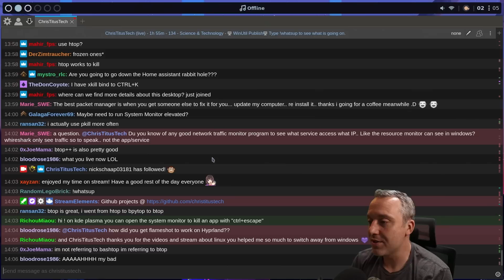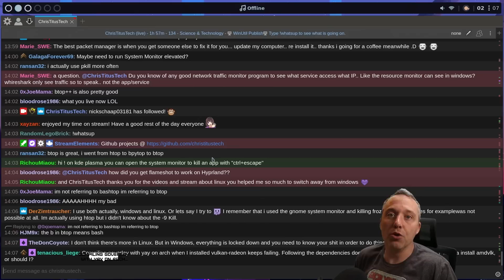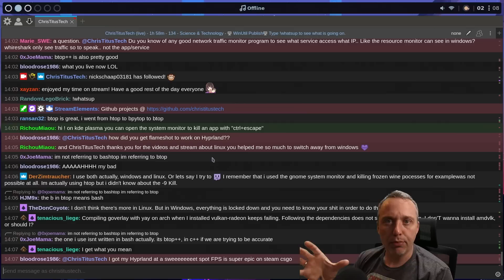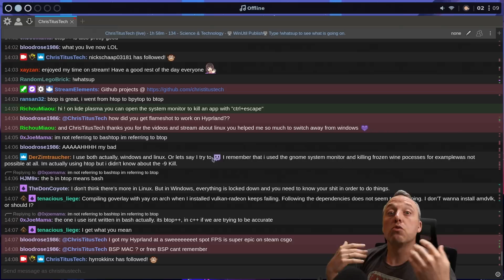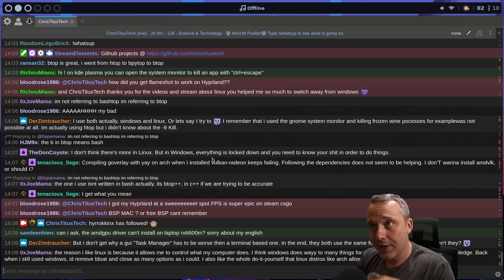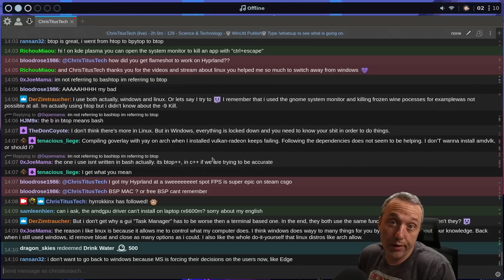The Linux Rabbit Hole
Yes, Linux is complex and has a never ending amount of things to learn... .